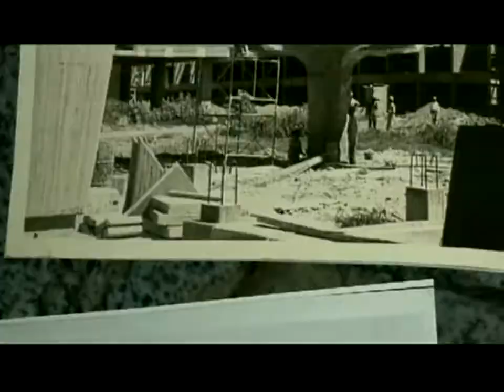U de A - Jardín del Arte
Video Promocional de la Universidad de Antioquia, producido por Universidad de Antioquia Televisión.
Tema: Jardín del Arte y Exposición abierta